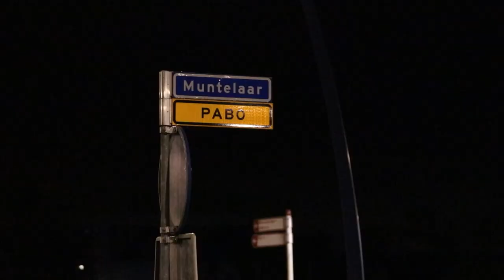28-11-2022 Gewonde bij schietpartij in Veghel